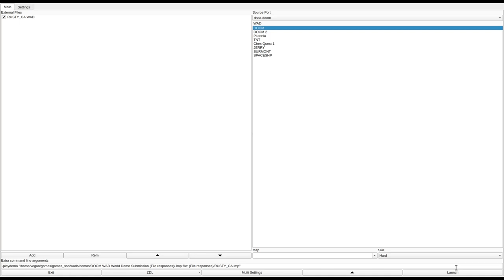DOOM 1 - RUSTY_CA.WAD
called in the /idgames FTP.
created by Neil Riehle on June 23rd, 1998.
from the .txt file included with the WAD:
"I started out intending to make this a DeathMatch WAD, but it kept growing on me, until I decided to go all out and just make it as big as I could. It actually was bigger at one time, but I kept getting errors and was unable to save games, so I scaled it back. I really wish I could have more monsters in the wad, but it crashes if I put in any more.

There is a secret that is triggered when you first start this level, that gives you access to a BFG and a Cyberdemon. You are presented with a flight of stairs too tall to climb. You must find all the switches in the adjoining rooms to raise the additional steps. Then you go out into the courtyards above and find the keys to get you to the exit. The exit is back in the central axis."